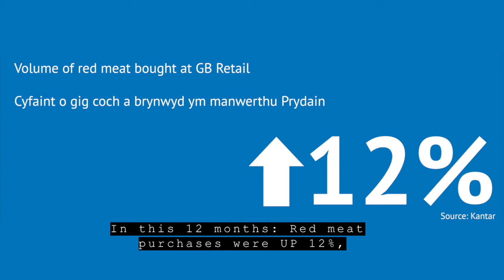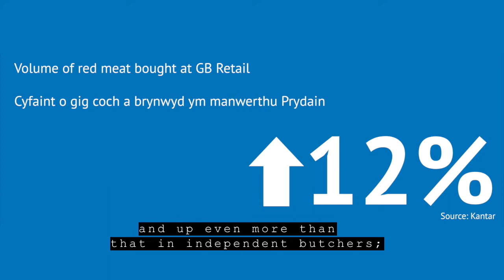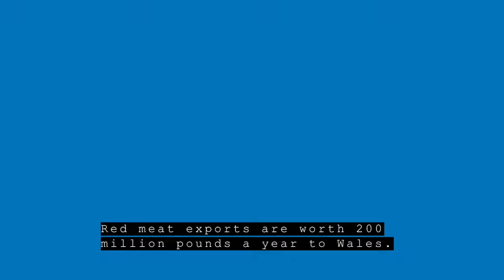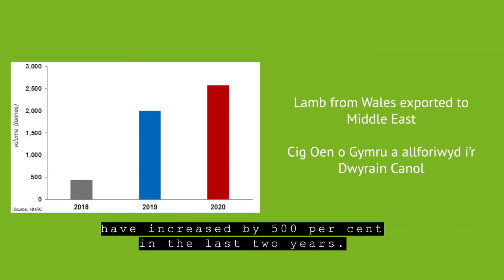Royal Welsh Show breakfast 2021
HCC Chair Catherine Smith is joined by Welsh Government Minister Lesley Griffiths for a virtual version of HCC's breakfast reception, with issues of trade, sustainability and consumer trends top of the agenda.

Mae Cadeirydd HCC Catherine Smith a'r Gweinidog Lesley Griffiths yn creu fersiwn rhithwir o dderbyniad brecwast HCC, gyda phynciau masnach, cynaliadwyedd a thueddiadau'r cwsmer ar frig yr agenda.